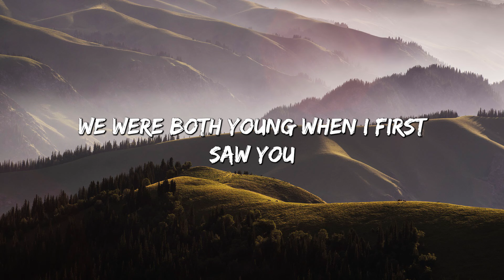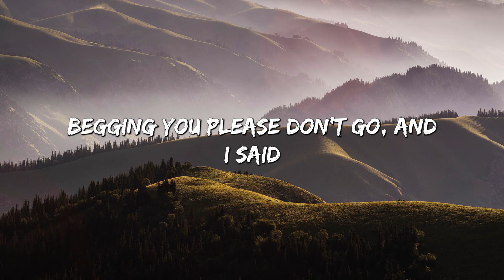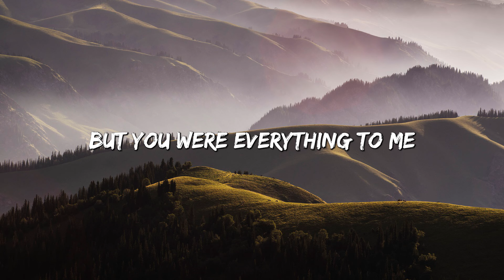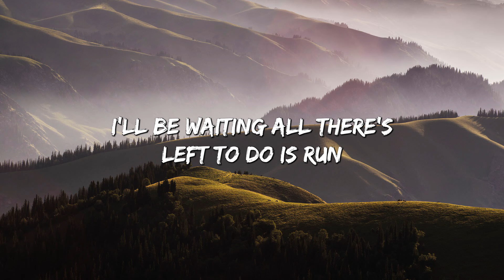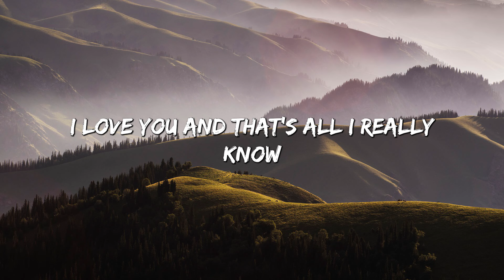Love Story - Taylor Swift (Lyrics)